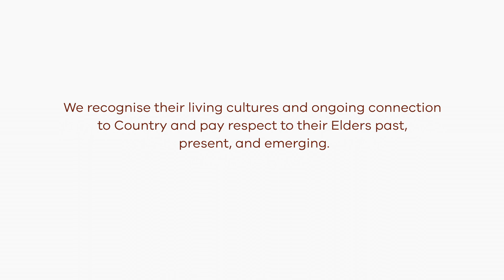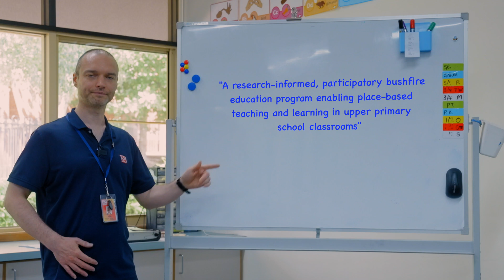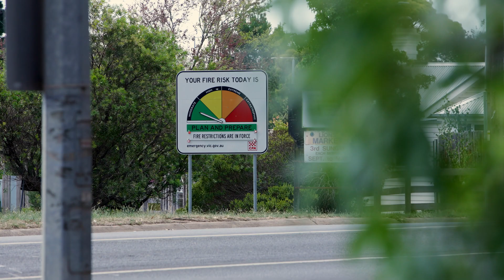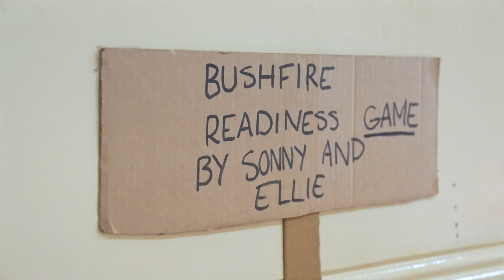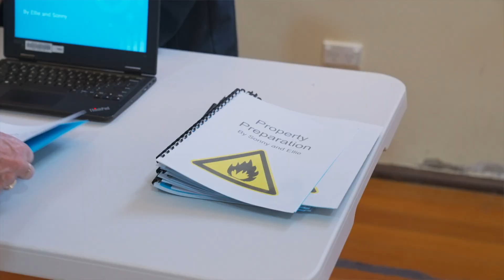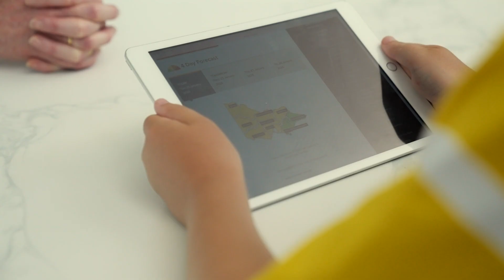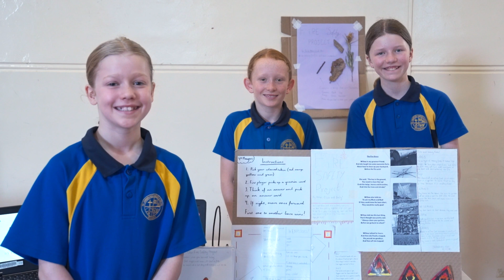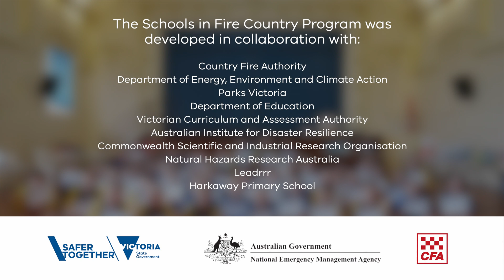Schools in Fire Country - Woodend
In 2024, St Ambrose Parish Primary School in Woodend participated in ‘Schools in Fire Country’ a research-informed approach to bushfire education for upper primary school students. The year 5/6 students learnt all about Fire Ecology, Cultural Burning, Bushfire Behaviour and Bushfire Risk. Then, with the help of their teachers, the local brigade, and some local experts, they identified local problems and created innovative solutions. This is a story about how young people made a tangible difference in the Woodend community, narrated by the St Ambrose students.

Produced by Polygraph Productions.

Thanks to St Ambrose Parish Primary School, Woodend CFA, DEECA, Macedon Ranges Shire Council, Emergency Recovery Victoria, Leadrrr and all involved in supporting the students. Special thanks to Elijah and Riley for narrating, and to all the other wonderful students.

Owner: CFA FRRCP, NM
Uploaded by: C&SR, MA